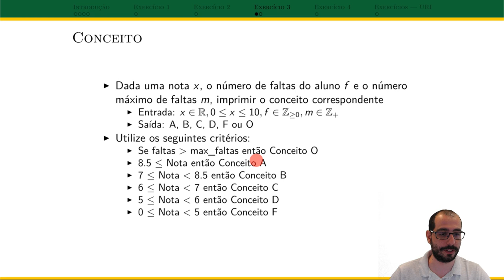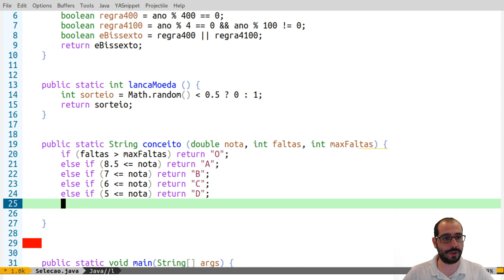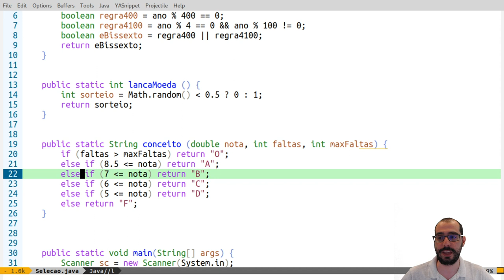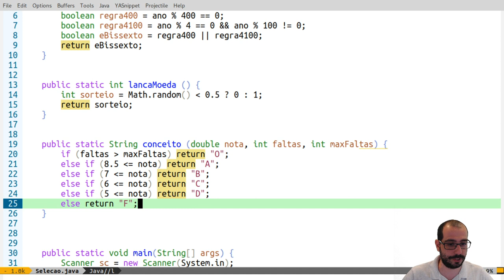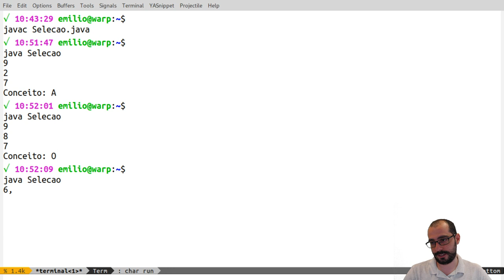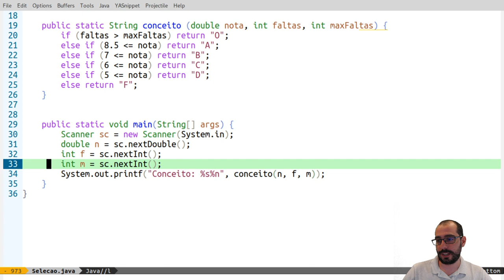Vídeo 03.3 - UFABC - PI (20.Q1) - Revisão Pt 3.3 - Ex Condicionais em Java - Conversão Nota/Conceito